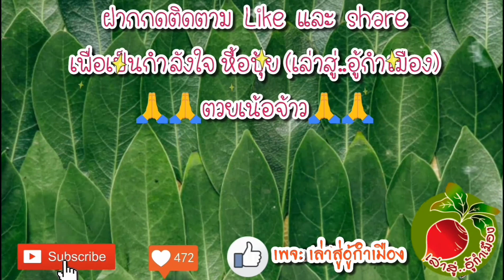ไอเดีย จัดสวนกระถาง จัดสวนถาด ลูกปัดสวยๆ ตุ๊กตาจิ๋ว วัสดุเหลือใช้ ปลูกออมชมพู ด่าง/เล่าสู่อู้กำเมือง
คลิปนี้ปุ้ยจะมาแชร์ไอเดียการจัดสวนกระถาง จัดสวนถาดสวยๆ ทำเองได้ง่ายๆ จากวัสดุเหลือใช้ เช่น ของเล่นเก่าๆ ลูกปัดสวยๆ ตุ๊กตาจิ๋วน่ารักๆ ที่ตกแต่งกิ๊ป ยางรัดผม สายคล้องแมสต่างๆ ที่เก่า พัง ชำรุด ใช้งานไม่ได้แล้ว นำมา diy ตกแต่งกระถาง ทำให้การปลูกต้นไม้ธรรมดาๆ มีเสน่ห์ สวยงาม แปลกใหม่ขึ้นมาได้ไม่ยากเลย จะนำไปวางประดับตกแต่งมุมพักผ่อนต่างๆ ก็สวยมากค่ะ ซึ่งในคลิปปุ้ยปลูกต้นออมชมพูด่าง หรือ Syngonium Pink spot น่ารักมากๆ ติดตามชมคลิปนี้ได้เลยนะคะ

     สนใจอุดหนุนสินค้า: อุปกรณ์งานDIY มาคราเม่ ปูนแดง กระถางต้นไม้ เพอร์ไลท์ พีทมอส เม็ดดินเผาป๊อปเปอร์ หินภูเขาไฟ กาบมะพร้าว ขุยมะพร้าว หินโรยหน้ากระถาง ทราย ปุ๋ยบำรุงต้นไม้ ฯลฯ
     หากสนใจต้นไม้ ทักแชทเพจ สอบถามปุ้ยโดยตรง ได้เลยค่ะ

ลิ้งค์สำหรับ วิธีเลี้ยงแหนแดงในกะละมังพลาสติก azolla ไมโครฟิลล่า เลี้ยงง่าย ประโยชน์มาก